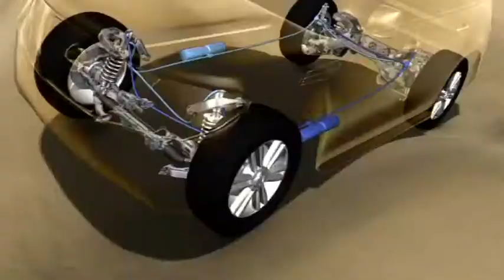تاريخ نيسان باترول Patrol Heritage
فلم قصير يحكي قصة نيسان باتول من اول انتاج حتى اليوم